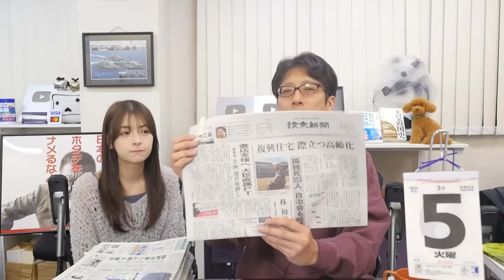政府の対策遅くない！？町の書店が半分になった！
政府が重い腰を上げて書店支援を始めるそうです。